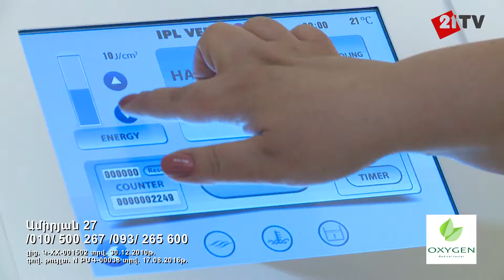Govazd Oxygen Popoxac dur 0 40vr,